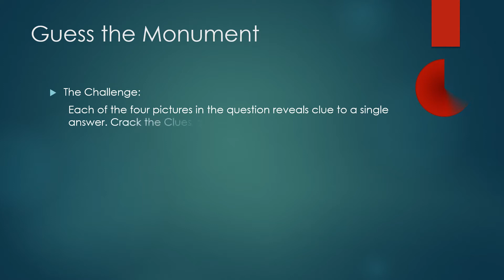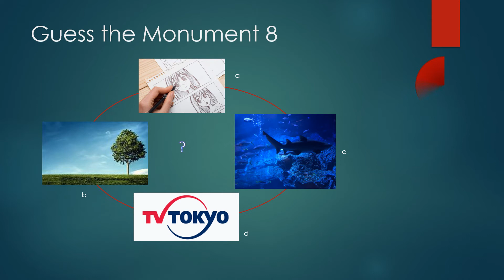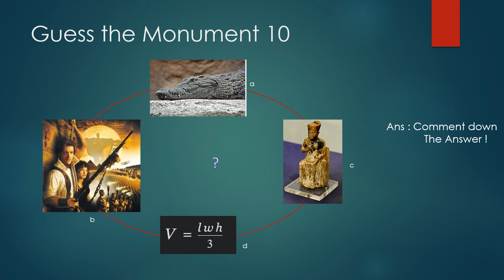Guess the Monument - 2 | Connect the Pictures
Each of the four pictures in the question reveals clue to a single  answer. Crack the Clues and find the correct Answer.
Answers:
1) Stonehenge (England)
a) Cricket - Stonehenge is Located in England. Cricket is National Sport of England.
b) PreHistoric Monument
c)Standing Stone - Stonehenge is made of Standing Stone
d) Sarsen Stones- Ancient Builders used Sarsen Stone to Build Stonehenge

2) Comment down the Answer ???

3) Tokyo Skytree (Japan)
a) Manga - Manga is a popular Comic Style from Japan
b) Sky and Tree - Tokyo Skytree
c)  Aquarium - Tokyo Tower Features an Aquarium inside it
d)  TV Tokyo Logo - Tokyo Skytree is responsible for Broadcasting TV Tokyo

4) Taj Mahal (India)
a)Marble - Taj Mahal is made of Marble
b)In Hindu Mythology, Vasudeva carried Krishna across the River Yamuna. Taj Mahal is built on the banks of river Yamuna
c)Shah Jahan - Is the Mughal Emperor who built Taj Mahal
d)Location of Taj Mahal in Uttar Pradesh

5) Comment down the Answer ???